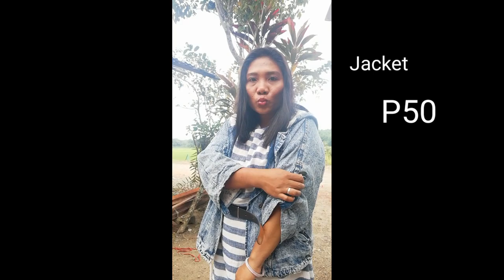Ukay-Ukay Monthly series presents: ~yes to ukay~| yanyan engada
I love thrifting so much. Because in ukay you will never goes out of style. You can experiment, kung anong style yung gusto mo.

This is my march edition ♥️